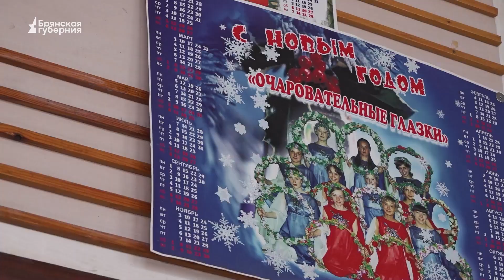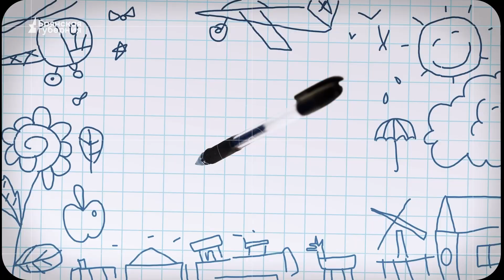Детский Брянск. Выпуск 43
"Очаровательные глазки" — этот коллектив работает в школе №11 почти 30 лет. Представляете, сколько ребят здесь научили петь и танцевать, сколько получили наград на конкурсах! Обо всём расскажем в выпуске нашей передачи "Детский Брянск".